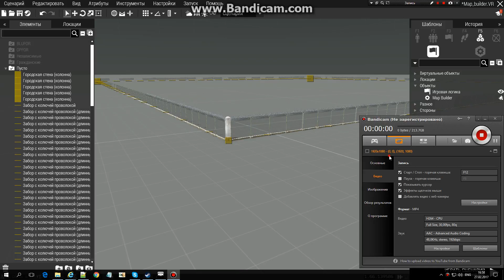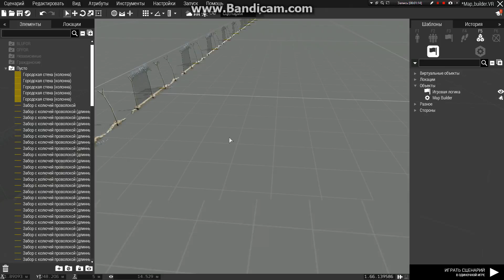A3 ArrayObjects 002